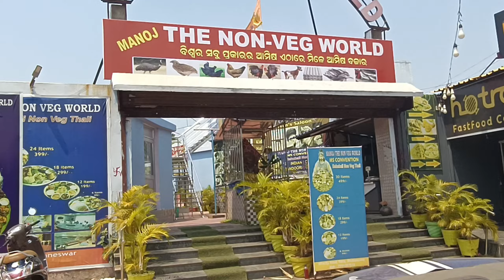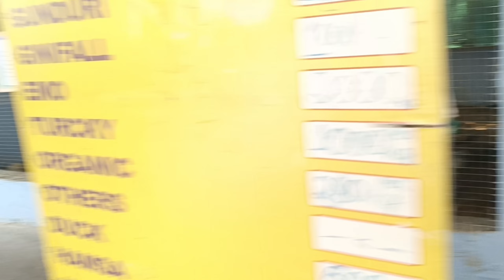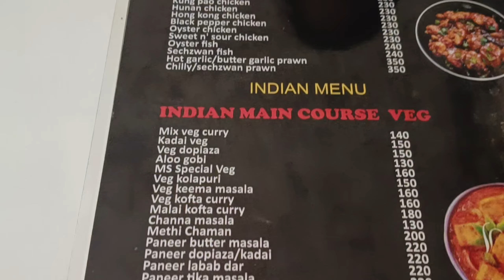Odisha's biggest bahubali thali 🤯🤤 || 30+ itoms only 499/- || Manoj non veg world bhubaneswar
Location- infocity square ,near CTTC bhubaneswar college Manoj non-veg world 751021